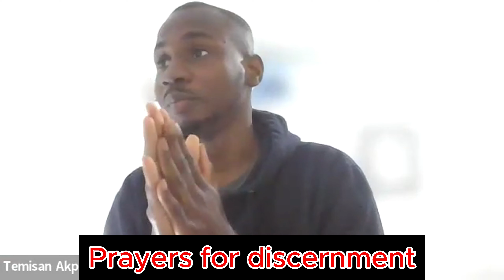Navigating the Seasons of your Life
Oro Erhirhie, Temisan Akporhonor, Mofe Akporhonor and Gbubemi Akporhonor dive into understanding and navigating tough seasons of life sharing real life examples.

Drop your questions on the comments